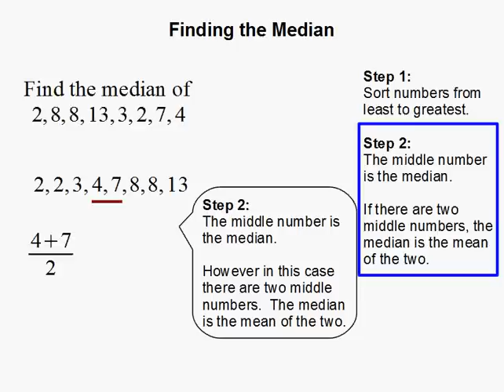How to Find the Median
- How to Find the Median.  For more practice and to create math worksheets, visit Davitily Math Problem Generator